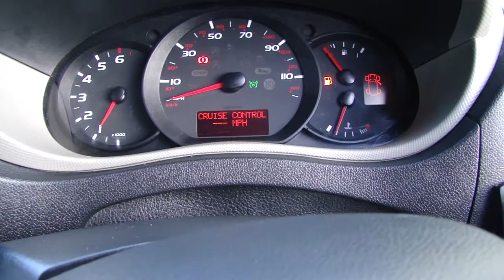2016 Renault Master DCI 125 Business LOLOADER Luton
We are pleased to present our 2016 Renault Master LL 125 DCI Business LOLOADER Luton 1 Company Owner FSH, New Front Tyres.